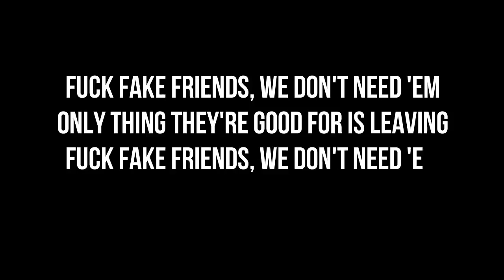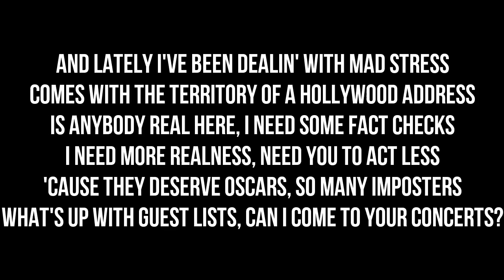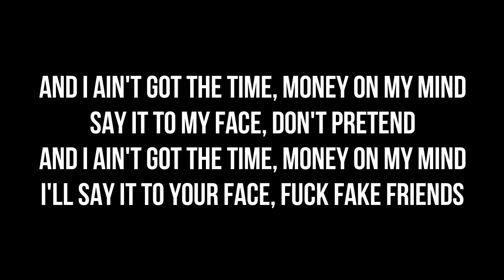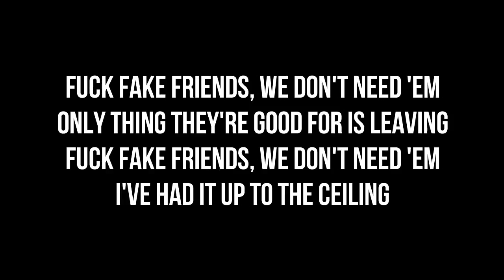Bebe Rexha Ft. G-Eazy - F.F.F (Fuck Fake Friends) Lyrics